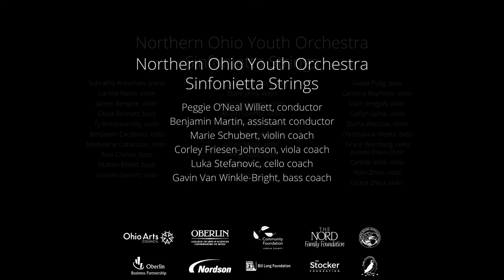Themes from Concerto in A Minor, Antonio Vivaldi (arr. Robert S. Frost)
NOYO's Sinfonietta Strings (Peggie Willett, director) plays Themes from Concerto in A Minor by Antonio Vivaldi (arr. Robert S. Frost).